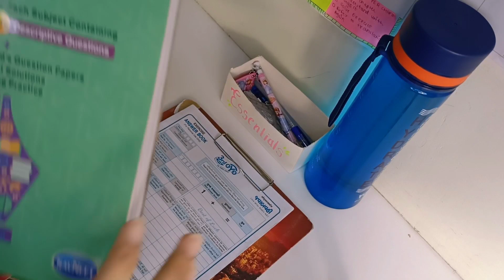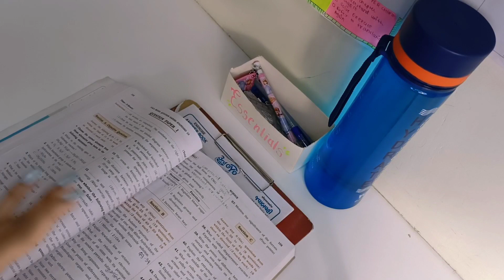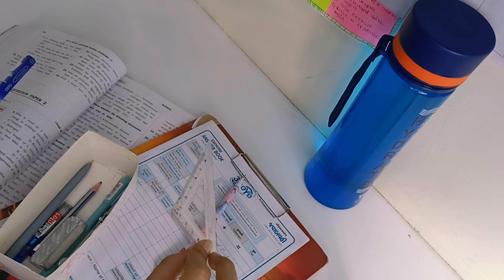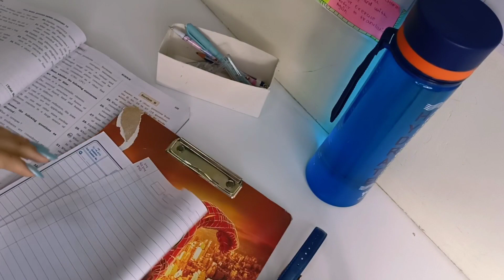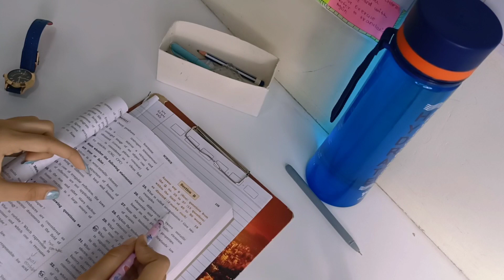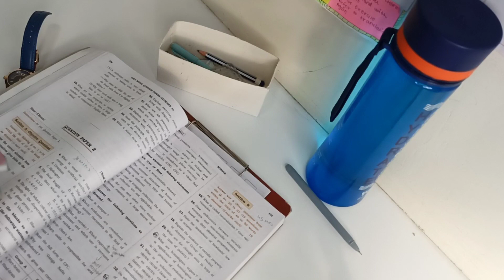How to write exam like a topper/ my secrets to get highest marks / paper presentation tips/ hemangi